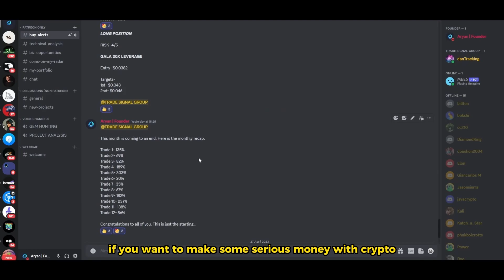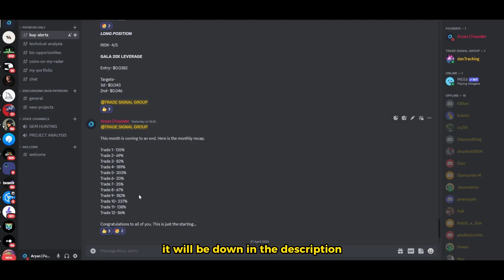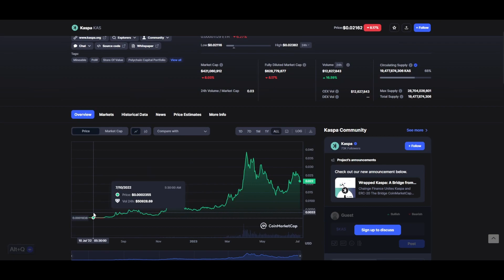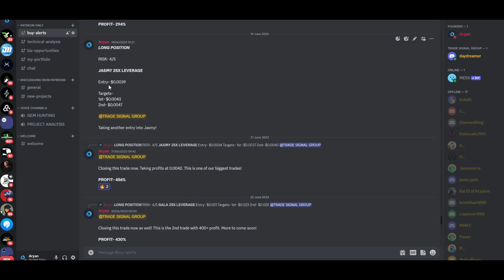🚀 KASPA : THIS IS A ONCE IN A LIFETIME CHANCE TO BECOME WEALTHY!!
2022,crypto live stream,crypto live trading,crypto trading live,live crypto
trading,10x crypto